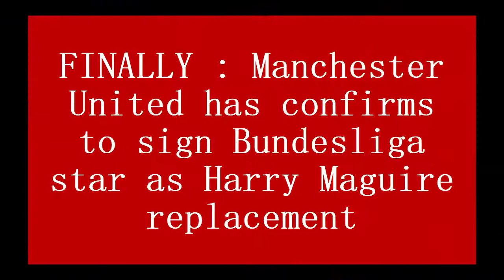FINALLY : Manchester United has confirms to sign Bundesliga star as Harry Maguire replacement